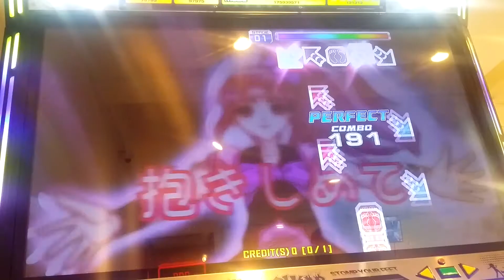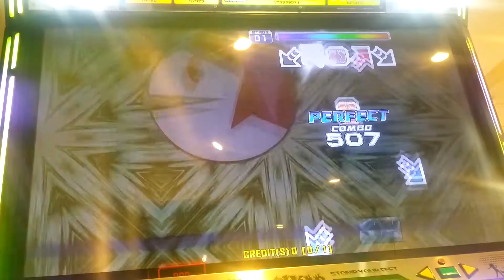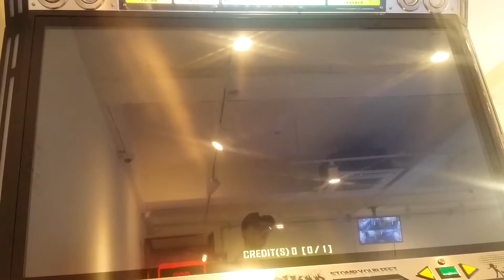Sugar Conspiracy Theory S15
MAX - Sugar Conspiracy Theory

Player - Dream Jiu (Me)

Incheon Yeonsu-gu Dongchun The Ppobgi Club